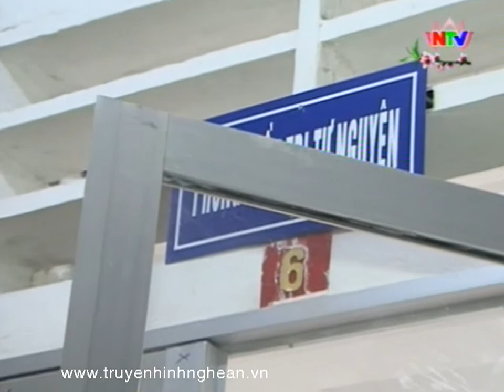Bệnh viện 4 đẩy mạnh ứng dụng kỹ thuật cao trong điều trị